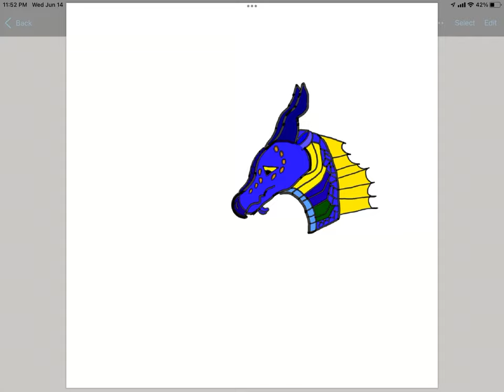Headshot of Tuna: Tuna Reference and 40 subs special!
We’ve grown so much! It is amazing that I have gotten to 40 subs so quickly! But don’t worry, I only need a bit more filming left to post my MAP!